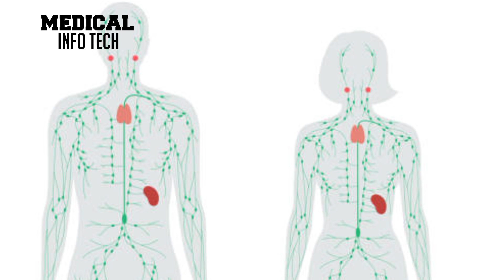what is Human lymphatic system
Human lymphatic systemlymphatic system,lymphatic system anatomy,what is lymphatic system